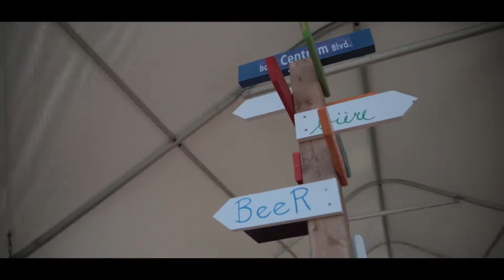2019 - Orleans Craft Beer Festival - Wrap Up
The 2019 Orléans Craft Beer Festival was an amazing time with great vendors, live music, delicious food, and an incredible atmosphere.